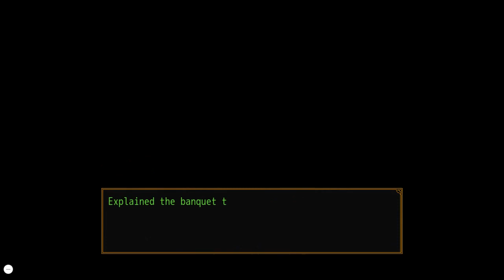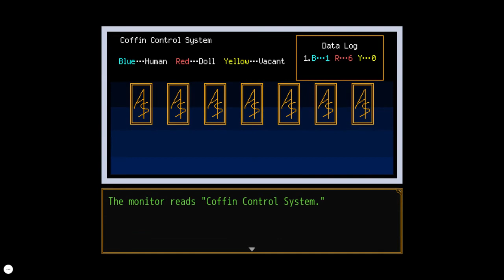Thanatophobia | Your Turn To Die | Part 24 | Blind Playthrough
We play through Keiji's eyes and we learn some startling truths... However, is Midori as indifferent as we thought?